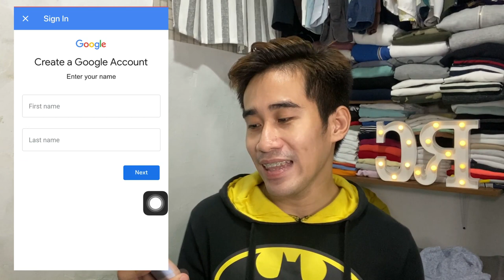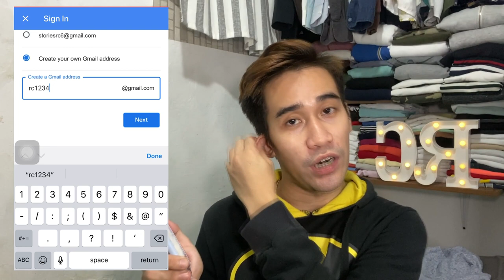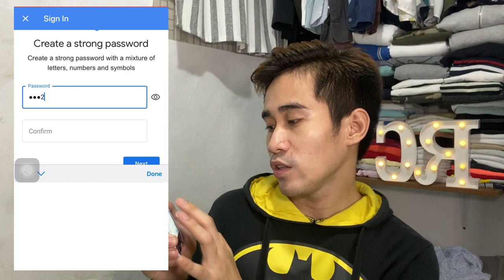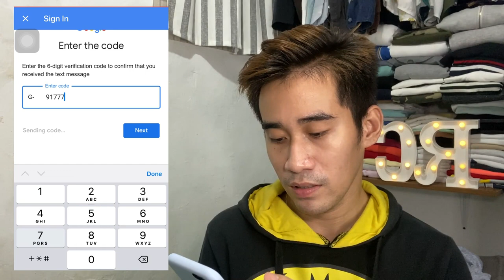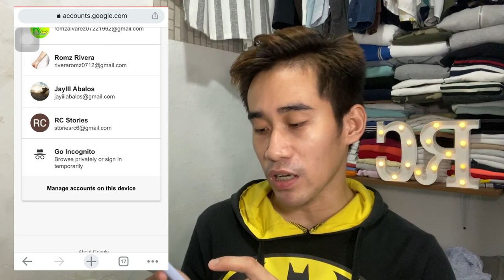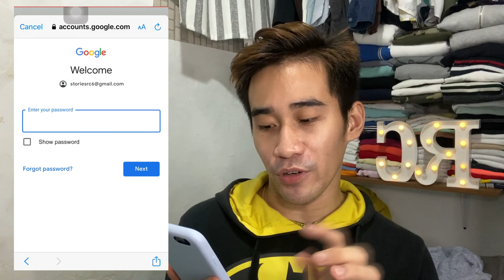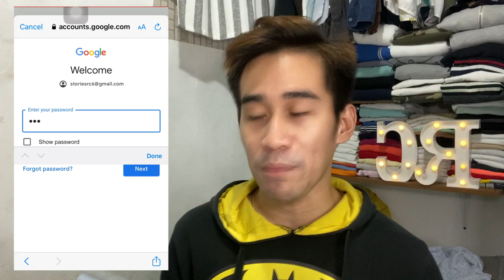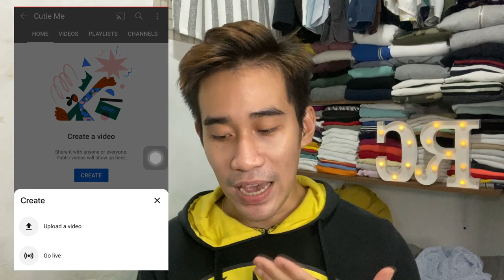How To Create A YouTube Channel Using Mobile Phone | STEP BY STEP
Rommel Alvarez
A step by step tutorial on how to create a YouTube channel using a mobile phone. A big help for aspiring youtubers or vloggers that don.t have any laptop or PC.